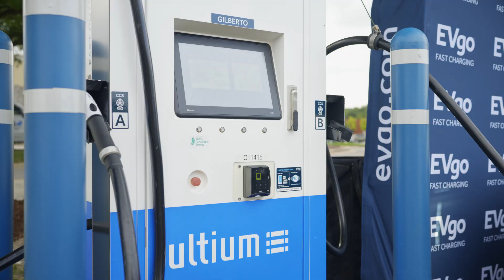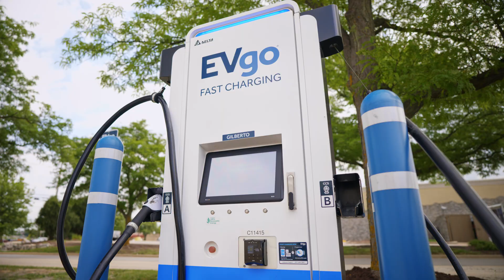EVgo and General Motors Open 1,000th DC Fast Charging Stall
On August 1st, EVgo and General Motors celebrated a major milestone in our metropolitan charging infrastructure collaboration and opened the 1,000th DC fast charging stall. Together, the companies will deploy a total of 3,250 fast charging stalls as part of the ongoing effort to expand public charging access. A ribbon cutting ceremony to celebrate the 1,000th stall was held in Woodridge, Illinois, a suburb of Chicago, at the recently completed charging station at the Woodgrove Festival Shopping Mall. This station features two high-power 350kW fast chargers capable of delivering 180 miles in 15 minutes, and two 100kW fast chargers capable of powering 90 miles in just 15 minutes.

Special thanks to Marcy Bauer, SVP, Development at EVgo, Francine Sullivan, Chief Legal Officer & General Counsel at EVgo, Hoss Hassani, VP, EV Charging Infrastructure Deployment at General Motors, Doug Scott, Chairman at Illinois Commerce Commission, and Scott Vogt, VP Strategy, Energy Policy and Revenues Initiatives at ComEd for joining EVgo and members of the EVgo team for the official cutting of the ribbon at the EVgo station.

EVgo is a leader in charging solutions, building and operating the infrastructure and tools needed to expedite the mass adoption of electric vehicles for individual drivers, rideshare and commercial fleets, and businesses. Since 2019, EVgo has purchased renewable energy certificates to match the electricity that powers its network. As one of the nation’s largest public fast charging networks, EVgo’s owned and operated charging network includes around 900 fast charging locations, 60 metropolitan areas and 30 states. EVgo continues to add more DC fast charging locations across the U.S., including stations built through EVgo eXtend™, its white label service offering. EVgo is accelerating transportation electrification through partnerships with automakers, fleet and rideshare operators, retail hosts such as grocery stores, shopping centers, and gas stations, policy leaders, and other organizations. With a rapidly growing network, robust software products and unique service offerings for drivers and partners including EVgo Optima™, EVgo Inside™, EVgo Rewards™, and Autocharge+, EVgo enables a world-class charging experience where drivers live, work, travel and play.